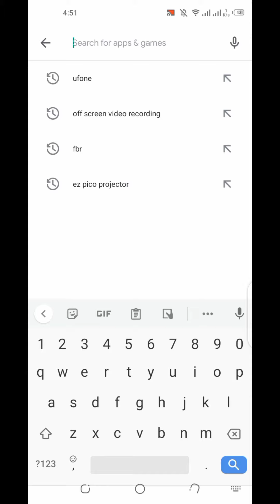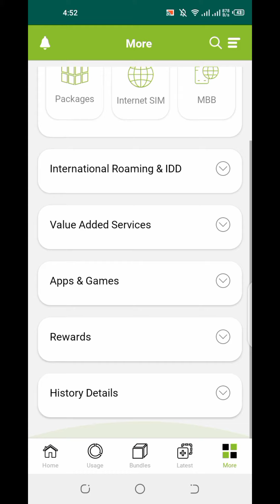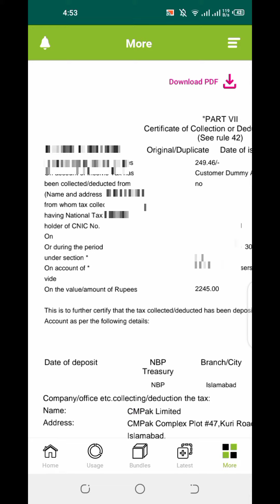How to get Zong Tax Certificate online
This video is about how to download zong tax Certificate online within 1 minut. just watch this video and follow these steps and download zong tax certificate easily.

How to submit tax return for salary persons 2022